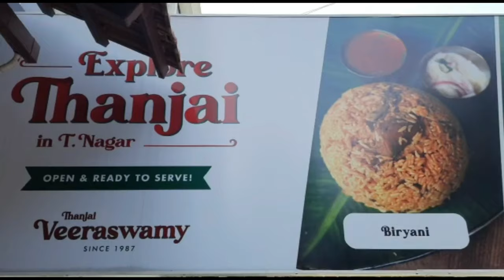Thanjai veeraswamy restaurant Chennai (Today lunch )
thanjai veeraswamy restaurant

music in this video doesn't belong to me